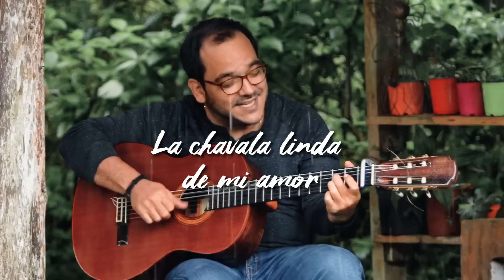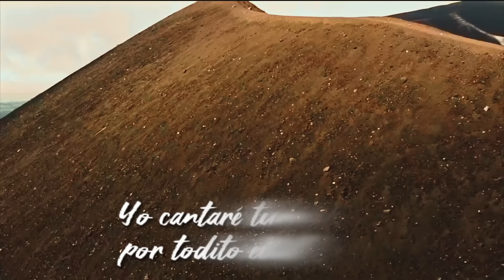LA NICARAGÜITA DE MI AMOR - Luis Pastor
Letra, Música y Video de Luis Pastor. Cámaras de Miguel Andrés Gutiérrez, Adrián González y Eliezer Vargas (Fotograma), Tomas Dron de Walter Hernández, Colorización y PostProducción de Orlando Hood. Arreglo, guitarrilla y guitarras de Andrés Sánchez, Marimba de Gary Portocarrero y Adrián González, Bajo de Erick Hernández, Percusión de Miguel Angel Oviedo, Coros de Dagoberto Palacios, Grabación y Mezcla de Victor Marín, Masterización de Erick Urbina Toranzo. Colaboración especial de Sheynnis Palacios y Miss Nicaragua.

LA NICARAGUITA DE MI AMOR.

El amor que yo te tengo
Prendió el fuego en mis entrañas
Desnudó los ríos de mi invierno
Se fundió de patria el alma
Se tejieron mis caminos de gorriones
La nostalgia renovó mi corazón
Y un poema se asomó por la ventana

Yo con vos venzo tormentas
Sos pistilo de mis rosas
Y en mis parques juega tu ternura
Toma todo lo que quieras
Cicatrices, mis caricias, patria mía
Que ya vuelan las gaviotas de agua dulce
Y brota de tu vientre mis anhelos.

YO ESTARÉ CON VOS EN TODO TIEMPO
EN EL PRESAGIO LIMPIO DE LA AURORA
SOS LA ALEGRIA MIS VERSOS
YO CANTARÉ TU NOMBRE
POR TODITO EL UNIVERSO
PORQUE SOS, PORQUE SOS
LA CHAVALA LINDA DE MI AMOR

Voy con vos retando al viento
Latiendo con esperanza
Tus adobes preñados de ilusiones
Los olores de tus calles
Los tejados que alborotan mis recuerdos
La sonrisas aleteando de futuro
Y el latido agigantado de los sueños

Luis Pastor.
(ASCAP Latino)